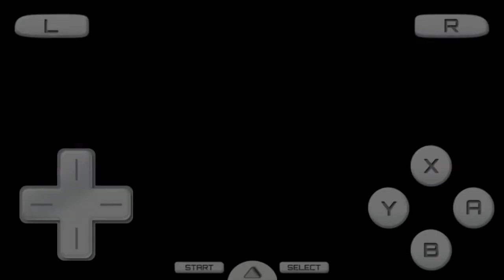[#1248] Activision Logo History (1979-present) [UPDATED VERSION!]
This video is similar to the original version, but with some updates made in it. We hope all of you like it!